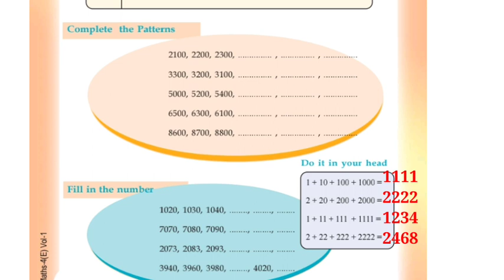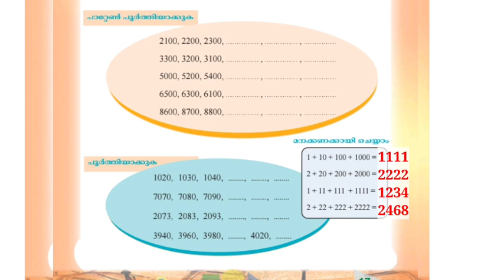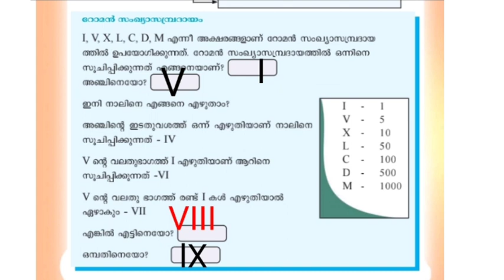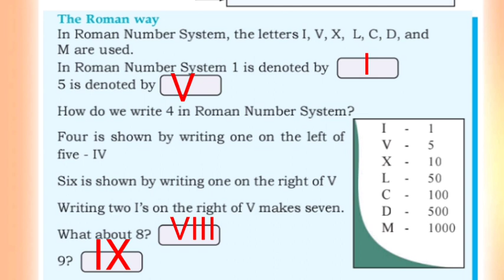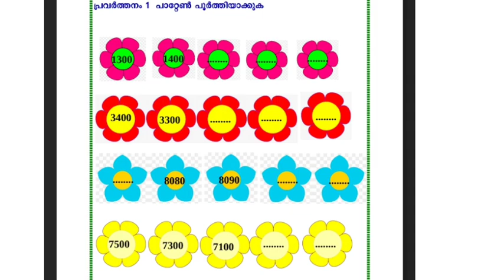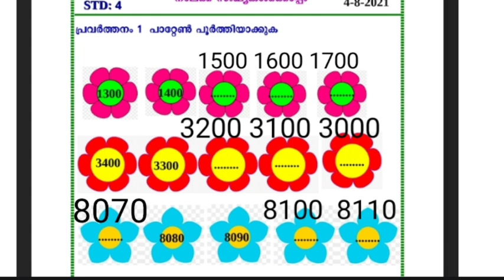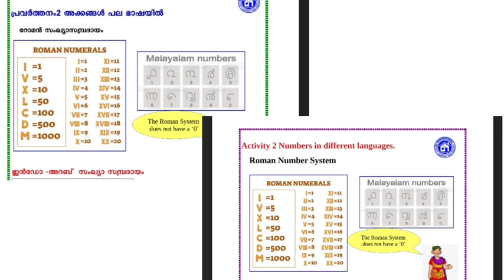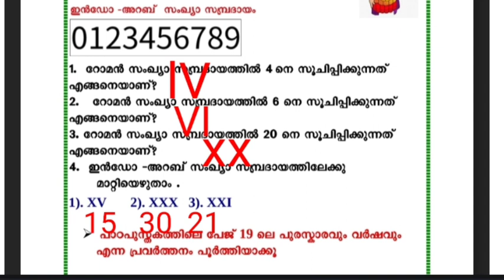Class 4 Maths worksheet 4/ 8/ 2021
worksheet
Follow up activities
complete the Pattern